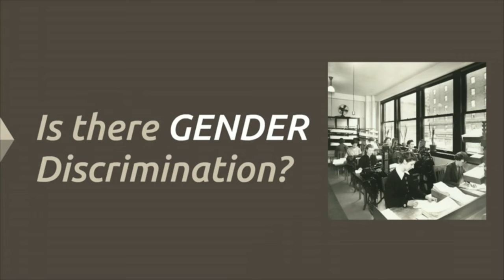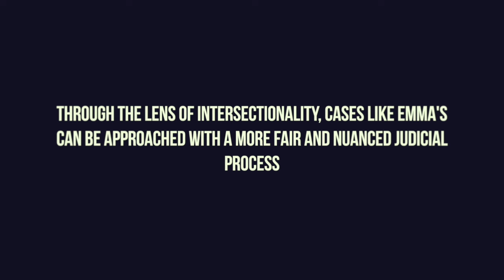Kimberlé Crenshaw at Ted + Animation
I was inspired by Kimberlé Crenshaw's excellent Ted talk to illustrate the analogy she uses to explain intersectionality. Animation begins at 4:08.